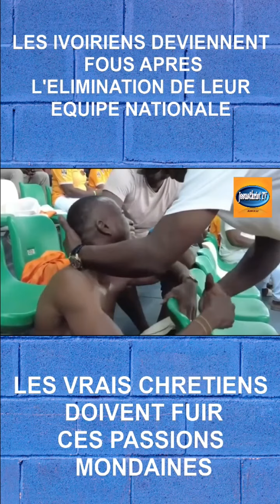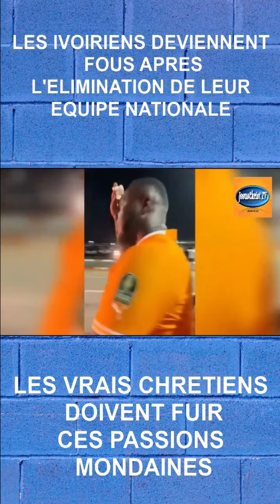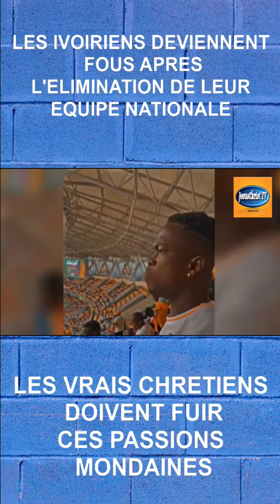Côte d’Ivoire CAN Fooftbal Les supporters Ivoiriens deviennent fous